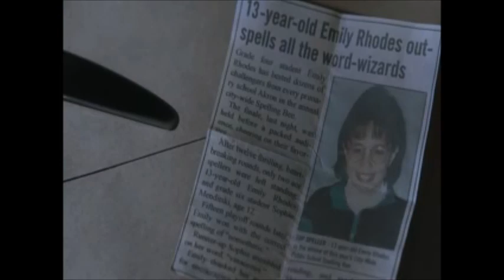Designated Survivor (Season 2) - Enter Emily's Dad